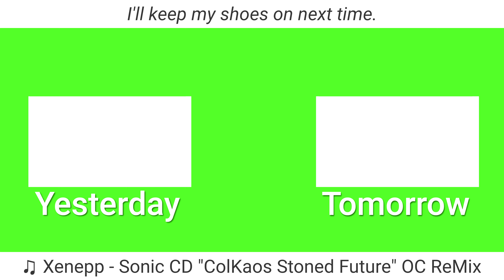Sometimes You Get Bug Bitten | 07.29.24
Afterbite is a godsend, but I don't really need it.